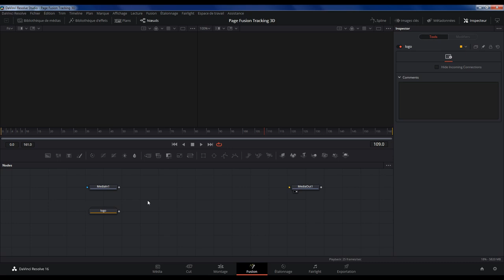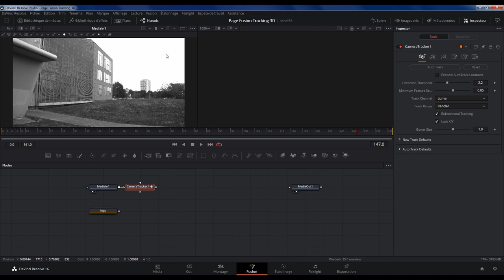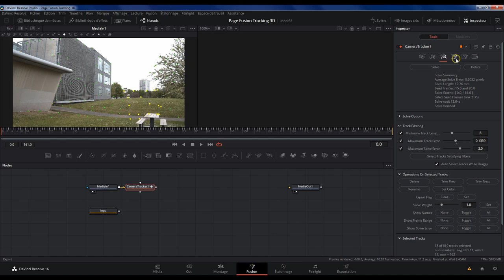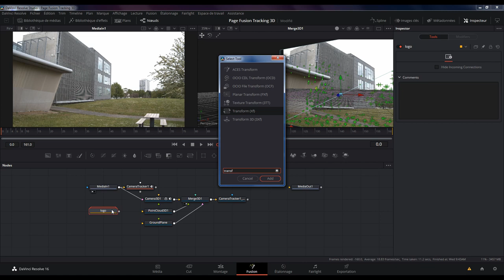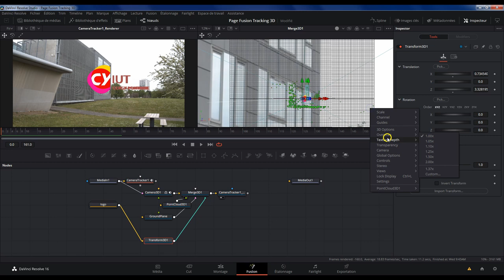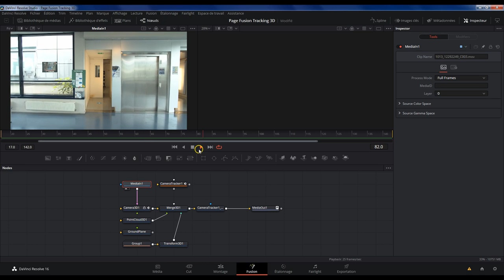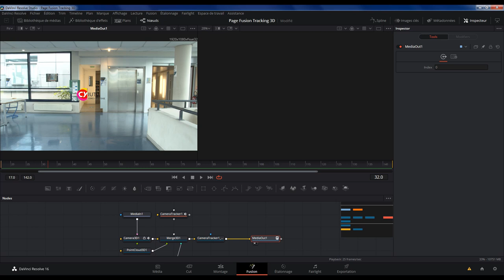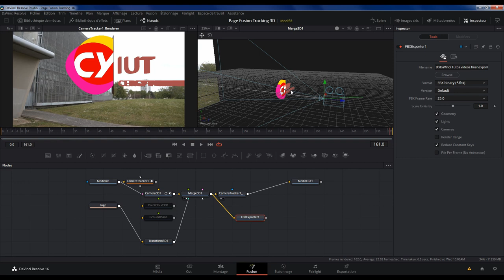Episode 31 Tracking 3D